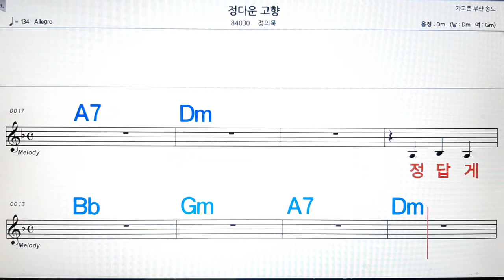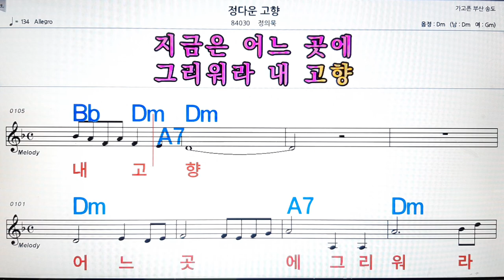가고픈 고향/정의묵💋노래방, 악보,반주, 가라오케 ,코드, 가사 .💖Karaoke, Sheet music ,Chord, Lyrics ,MR